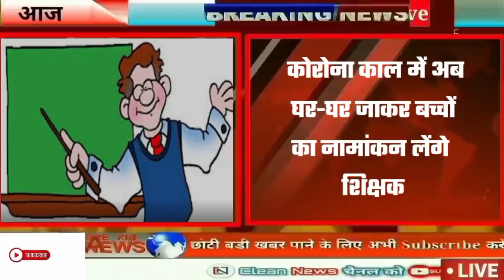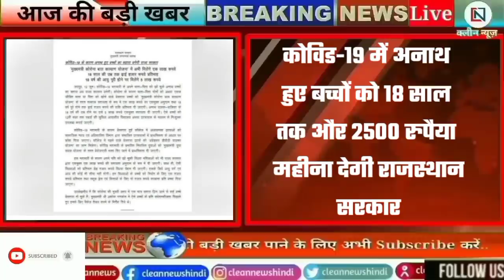Today 13 June 2021 Jharkhand Breaking News | Hemant Soren | Para Teacher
Today 13 June  2021 Jharkhand Breaking News | Jharkhand Lockdown News | Hemant Soren | Clean News